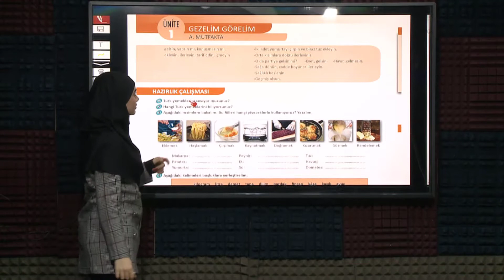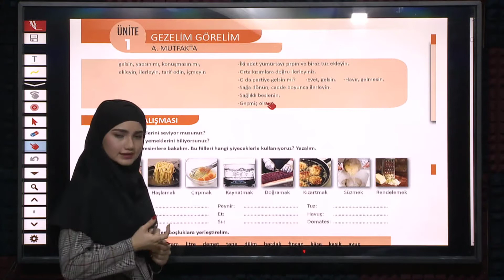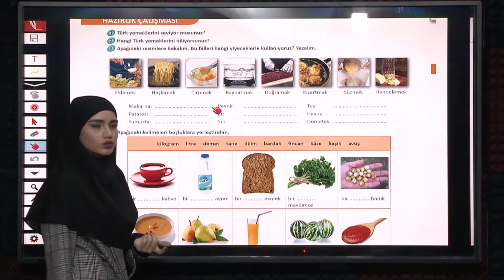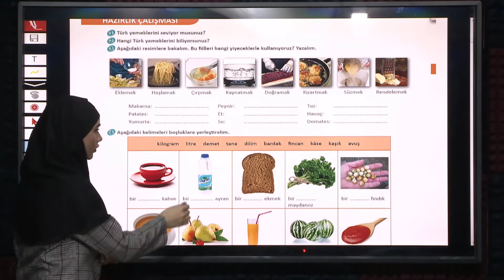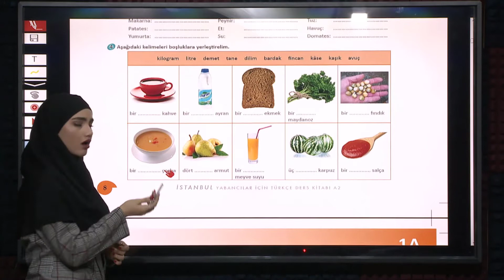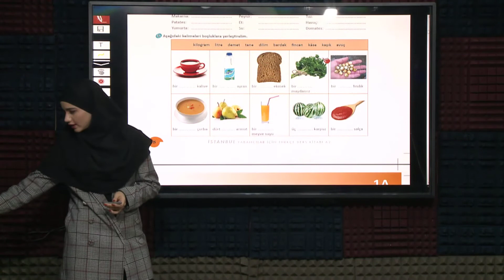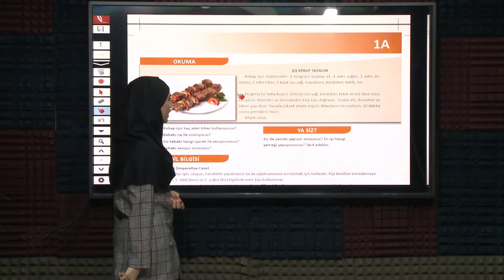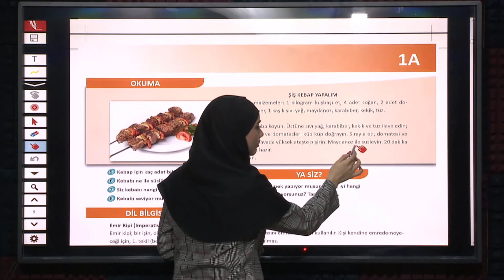آموزش زبان ترکی استانبولی قسمت اول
را به شما عزیزان آموزش خواهیم دادa2 در این قسمت درس اول کتاب استانبول

را مشاهده نماییدa1 از طریق لینک زبر دوره آموزشی استانبول 🌷

🌻a2لینک دسترسی به دوره ها سطح🌻
قسمت اول قسمت دوم قسمت سوم قسمت چهارم قسمت پنجم قسمت ششم قسمت هفتم قسمت هشتم قسمت نهم قسمت دهم قسمت یازدهم قسمت دوازدهم جلسه سیزدهم
🍒a1لینک دسترسی به آموزش ترکی سطح 🍒
قسمت اول قسمت دوم قسمت سوم قسمت چهارم قسمت پنجم قسمت ششم قسمت هفتم قسمت هشتم قسمت نهم قسمت دهم قسمت یازدهم
a2مکالمه ترکی استانبولی-آموزش​ کتاب استانبول#-آموزش کتاب استانبول
آموزش ترکی استانبولی کتاب استانبول#-ویدیو آموزش زبان ترکی با کتاب استانبول-آموزش کتاب استانبول#
ما، مجموعه پروان آکادمی با بیش از ده سال سابقه آموزشی در زمینه آموزش زبان های خارجی، افتخار آن را داریم که اعلام کنیم در جهت یادگیری هر چه بهترو راحت تر شما عزیزان اقدام به ساخت و تولید ویدئوهای آموزشی زبان های خارجی کرده ایم.برای خرید مجموعه های آموزشی ما، میتوانید ازطریق وبسایت، جیمیل، تلگرام ، یا شماره‌هایی که در زیر مشاهده می کنید تماس بگیرید. اینستاگرام با ما در ارتباط باشید